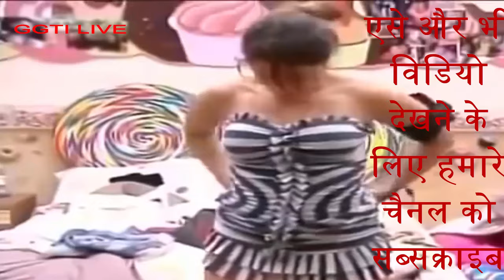देखिए क्या होता है हेरोइनो का हाल मेकप करते समय , Bollywood Actresses Makeup Rooms Behind the Scene